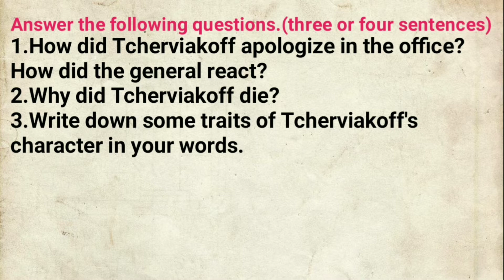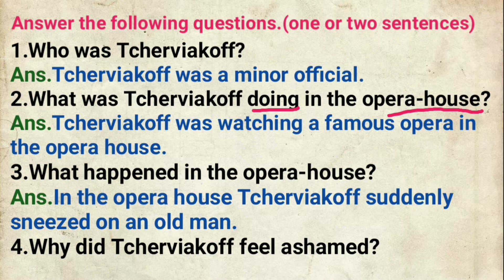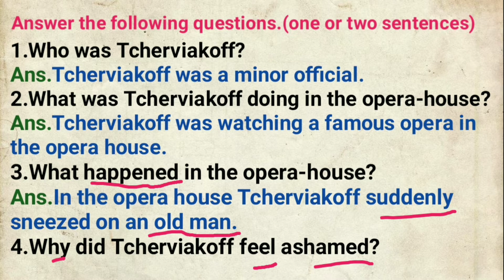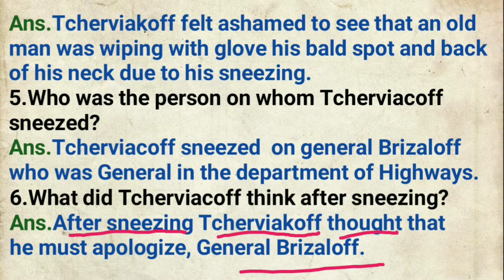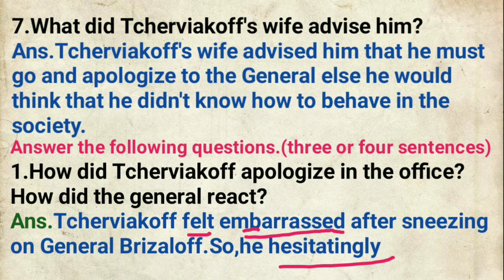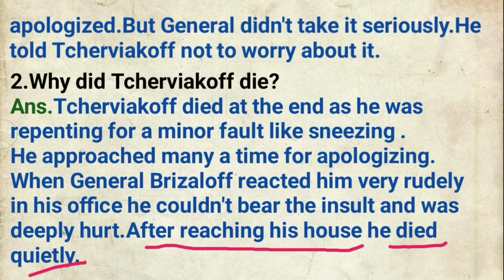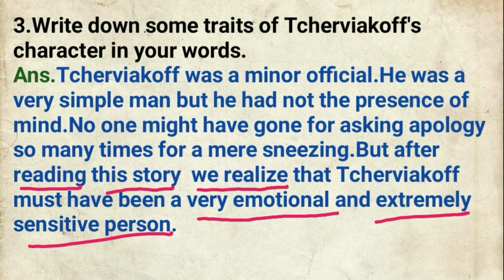Sneeze lesson question & answer | Mp board General English | Class 10